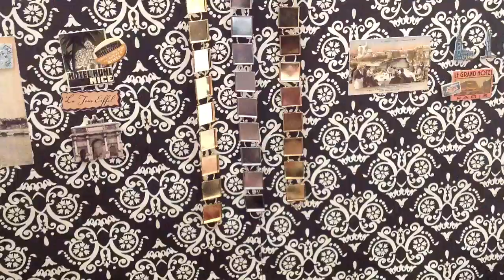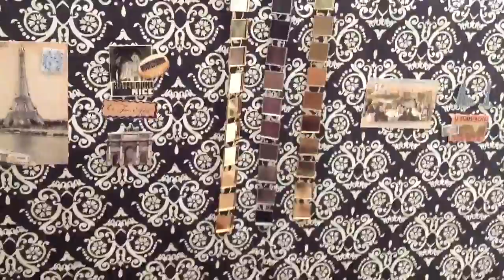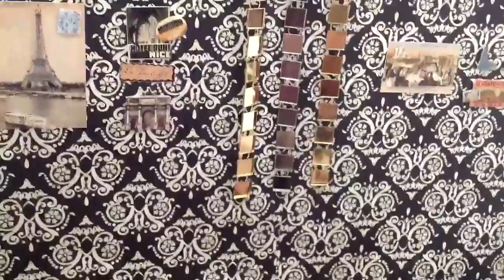New Show Update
Me and my sister are making a brand new YouTube show called Barbiepump Rules!  Its based on Vanderpump Rules TV show on Bravo but we made a new show with barbies, age appropriate, and lots of SUSPENSE!  So stayed tuned on superjackichan!  Ciao!